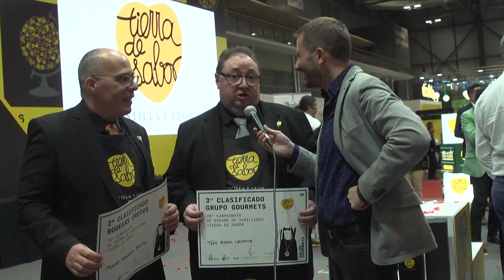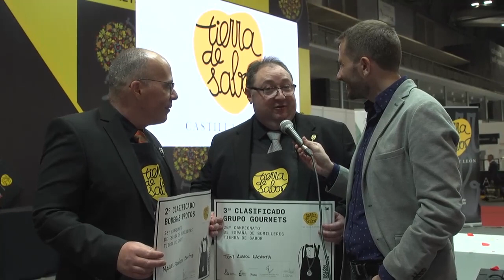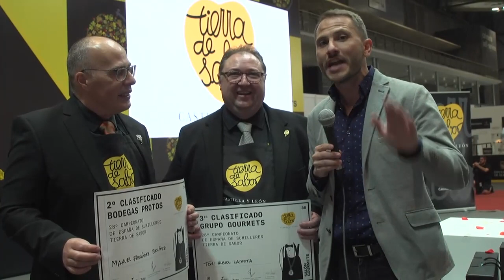2º y 3º Puestos del 28º Campeonato de España de Sumilleres Tierra de Sabor Entrevista #3 Apr 20